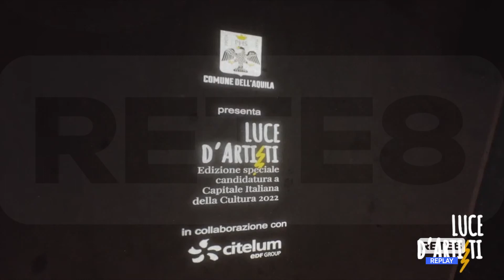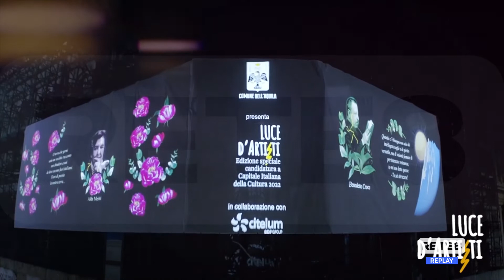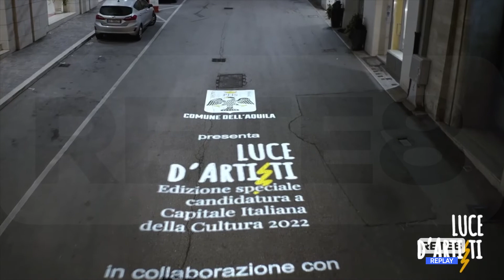L’Aquila - Si accende Luce d’Artisti